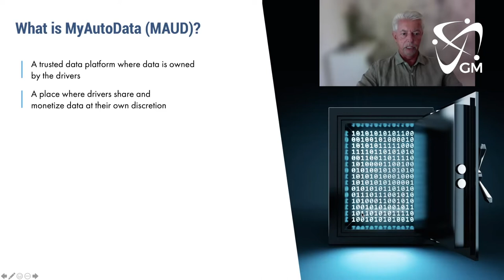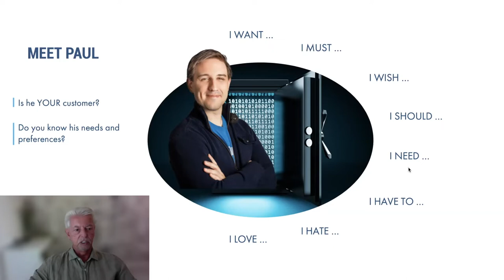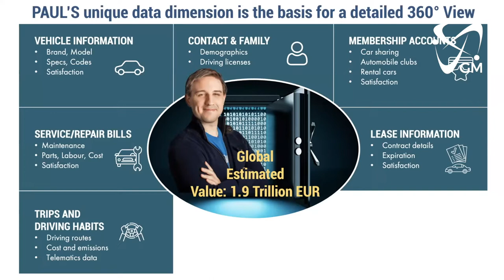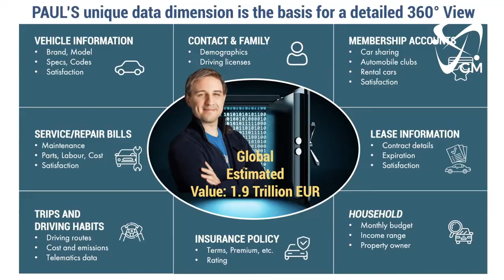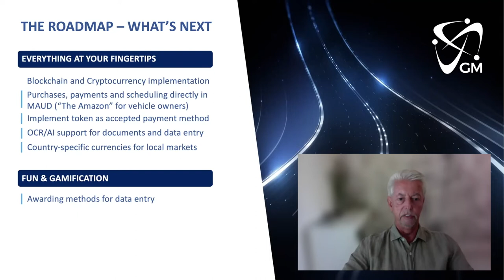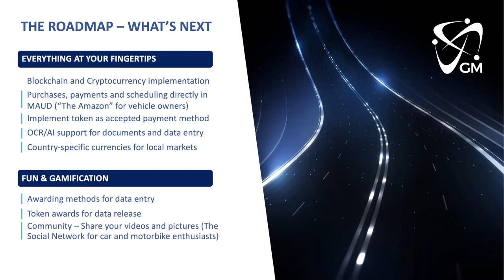Spotlight auf: MyAutoData | Mit Manfred Heiss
Spotlight präsentiert wöchentlich ein Mitglied des German Mittelstand e.v. 6-8 Minuten Pitch + ein paar Rückfragen, gesamt maximal 20 Minuten. Perfekt, um sein Netzwerke zu erweitern und coole Unternehmen und ihre Angebote kennenzulernen. Denn sich kennen ist mehr als mal eine Visitenkarte tauschen.

Im Spotlight diesmal: MyAutoData GmbH, vertreten von Manfred Heiss.
MyAutoData ist ein Start-Up mit einem besonderen Versprechen: Zahle Deine Mobilität mit Deinen Daten. Wie das geht, verrät uns Manfred in diesem Video.

Eine Produktion von keck.TV im Auftrag des German Mittelstand. Exklusiv auf YouTube bei German Mittelstand TV.